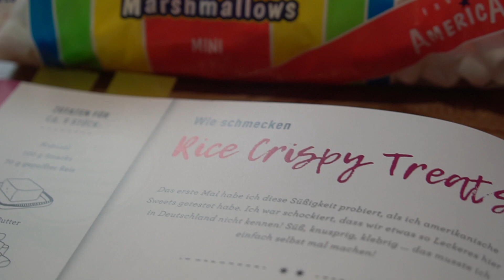Wie schmeckt Malwannes Kochbuch? | Oskar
Wie schmeckt Malwannes Kochbuch?

Heute ist das Kochbuch von Malwanne mit dem Titel "Wie schmeckt's?" rausgekommen. Ich habe einige Gerichte nachgekocht!

Malwannes Kochbuch kaufen

EQUIPMENT:
Kleine Kamera (Canon G7x)
Große Kamera (Sony a6300)

Ich bin Oskar und probiere für euch die Welt aus! Ich teste Technik, gehe aus meine Comfort Zone und verpacke das ganze in unterhaltsame Vlogs, Challenges und mehr!